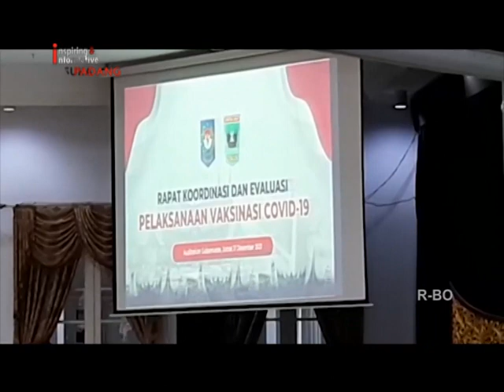4 KEPALA DAERAH TIDAK HADIR RAPAT PENANGANAN COVID 19